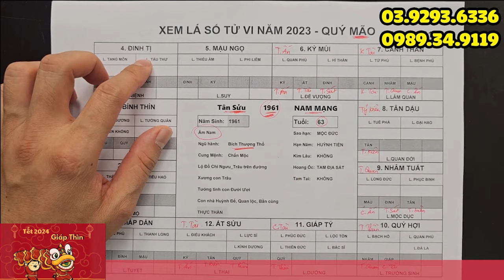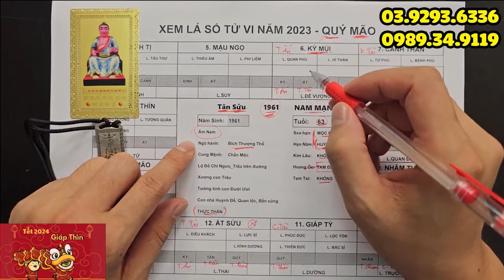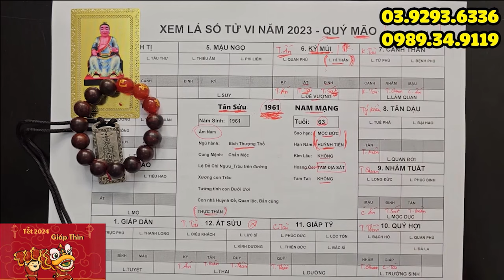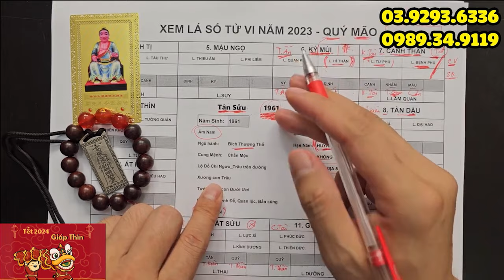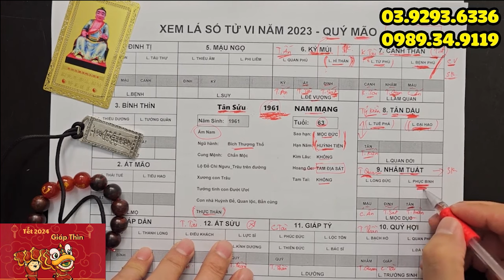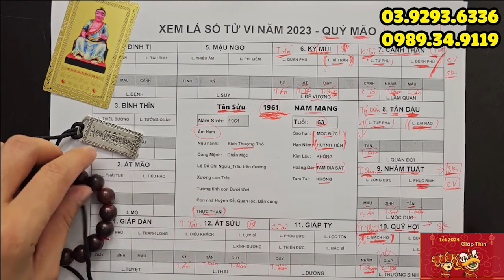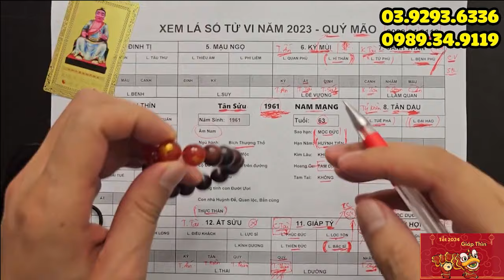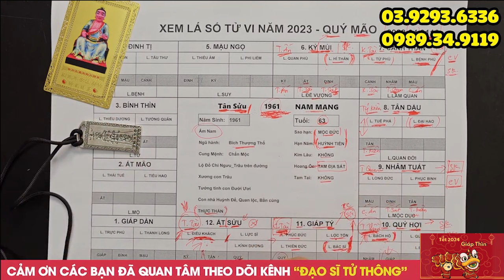Tử Vi TÂN SỬU 1961 Nam Mạng 6 Tháng Cuối Năm 2023, Vượt Qua Nghịch Cảnh Đổi Vận Giàu Sang Phú Quý